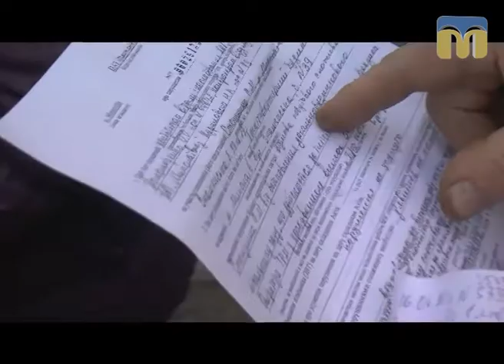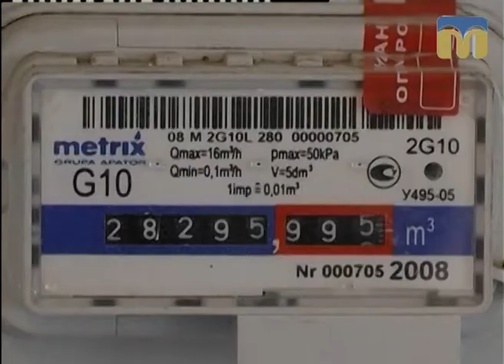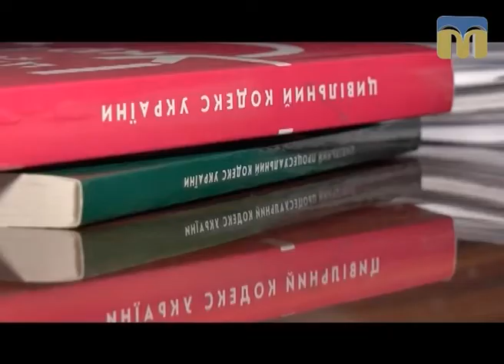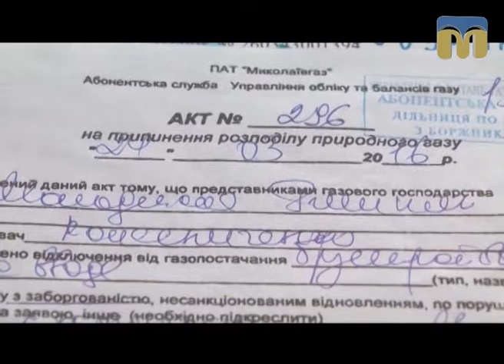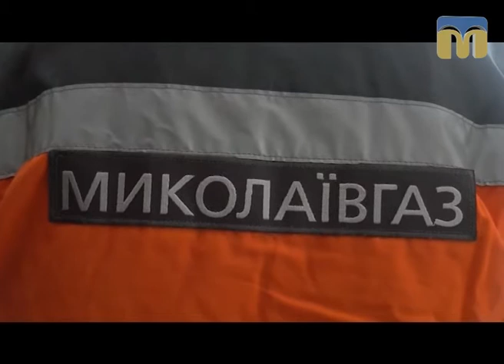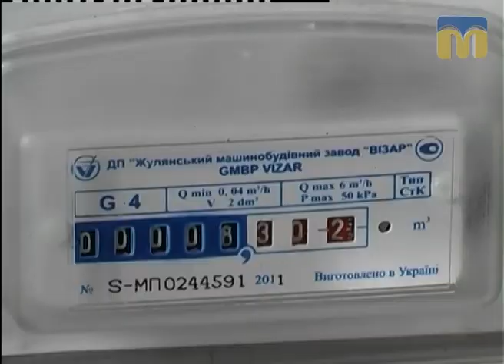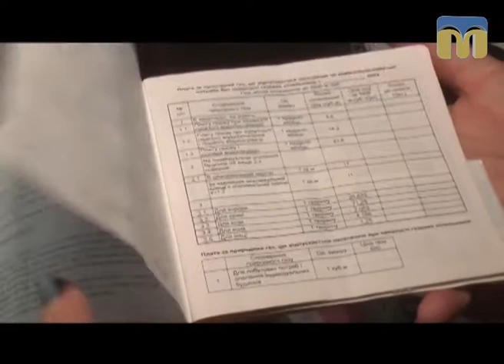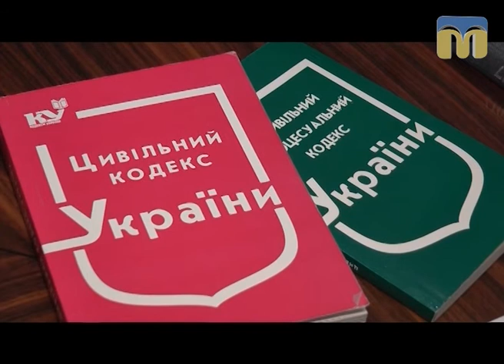Я маю право. Війна проти газових лічильників — 17.10.2017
У Миколаєві триває протистояння мешканців багатоквартирних будинків з газовиками: останні замість індивідуальних лічильників масово встановлюють загальнобудинкові.
Чи дотримуються газові компанії закону? Як обліковується газ? Де мають бути встановлені лічильники і за чий рахунок? - Програма “Я МАЮ ПРАВО” допоможе знайти відповіді на всі питання.